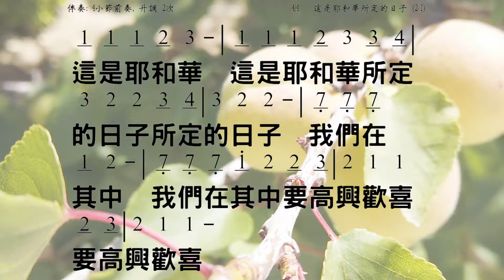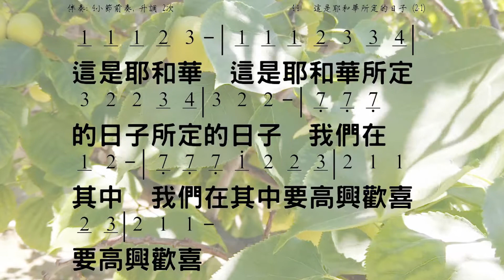耶和華所定的日子 This Is The Day 教唱版 簡譜 中文字幕 人聲演唱 寇佳踪 John Kou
耶和華所定的日子 This Is The Day
folk tune from Fiji

這是耶和華，這是耶和華所定的日子，所定的日子。
我們在其中，我們在其中要高興歡喜，要高興歡喜。
這是耶和華所定的日子，我們在其中要高興歡喜。
這是耶和華，這是耶和華所定的日子。

This is the day, this is the day
that the Lord hath made, that the Lord hath made.
We will rejoice, we will rejoice,
and be glad in it, and be glad in it.

This is the day that the Lord hath made;
We will rejoice, and be glad in it.
This is the day, this is the day that the Lord hath made.

☆聲明：

1、歌曲版權屬原作者所有
2、本影片不擁有歌曲版權
3、本影片非推廣商品製作
4、支持創作者請購原版CD